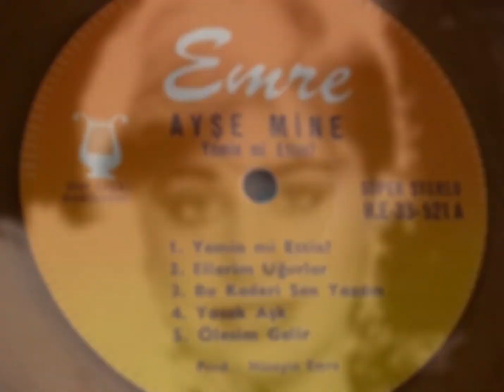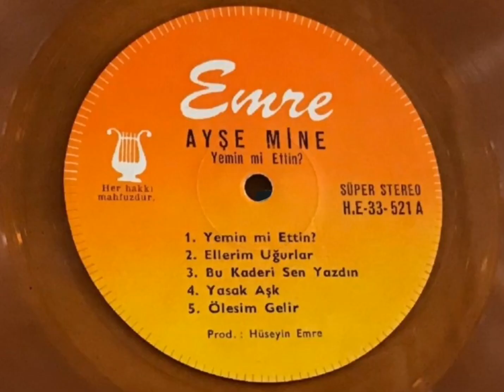Ayşe Mine...Bu Kaderi Sen Yazdın (Long Play)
Albüm : Yemin Mi Ettin
Yönetmen : Zafer Dilek
Yapım Yılı : 1984
Firma : Emre Plak H.E - 521 Long Play